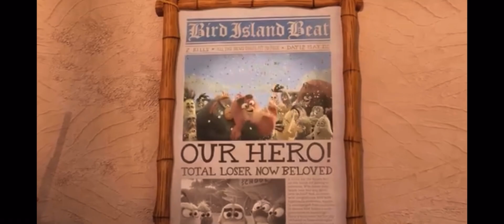The Angry Birds Movie 2 (2019) Final Trailer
This Is The Final Trailer Of The Movie